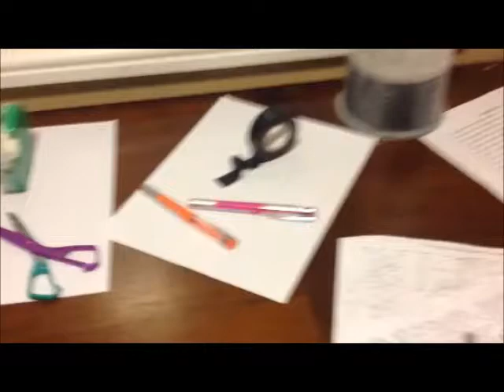Amazing Anamorphic Illusions!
It took me very hard work to do this.